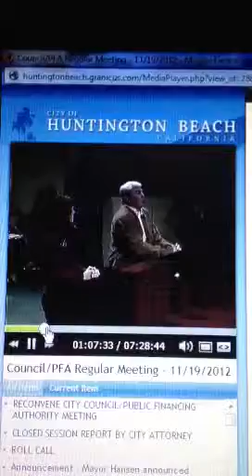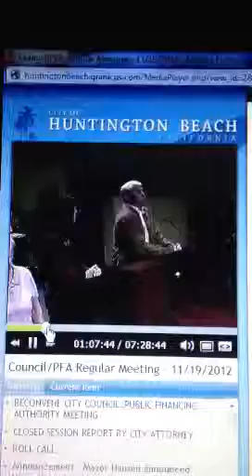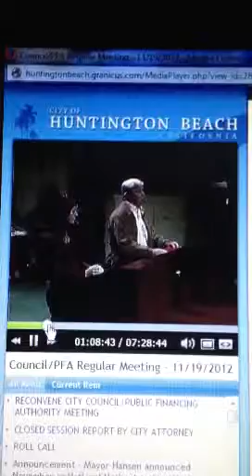Huntington Beach City Council Meeting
11/19/12 Re:  Coyote Problem 1